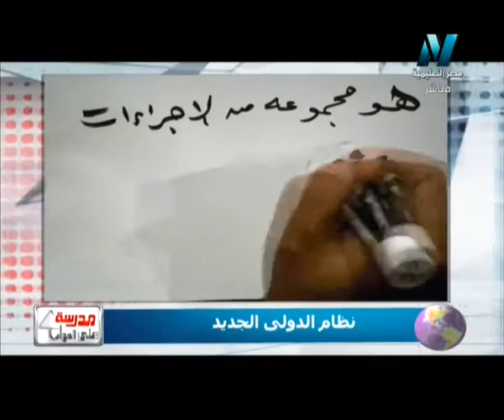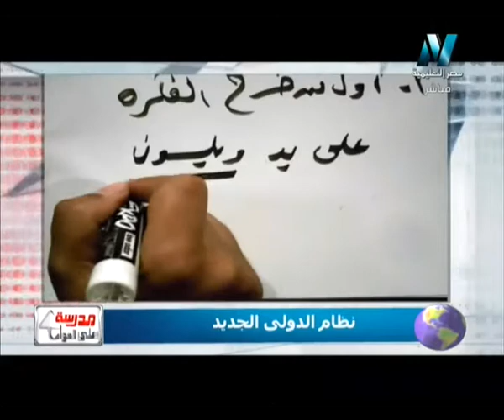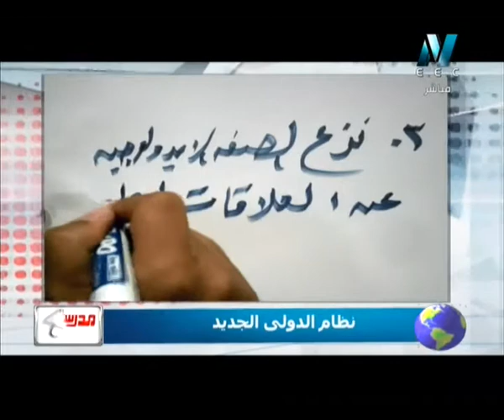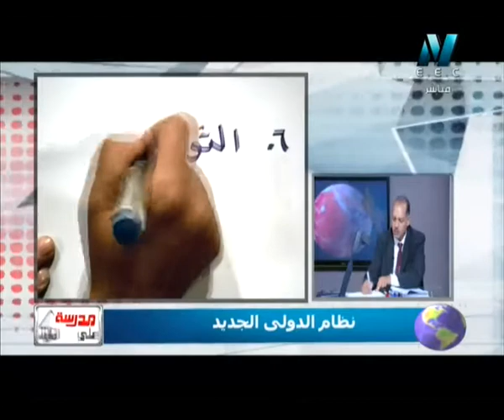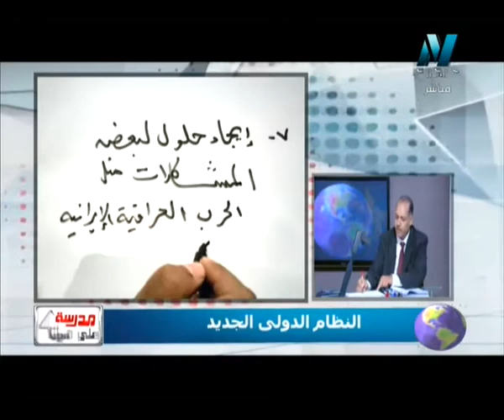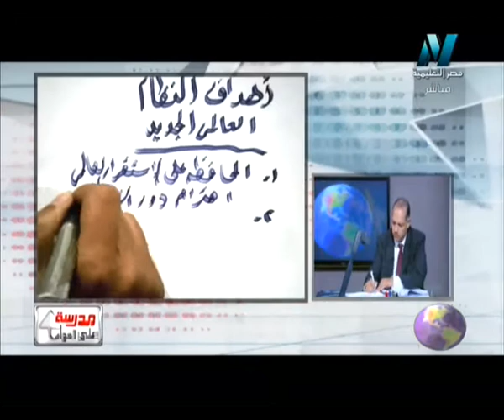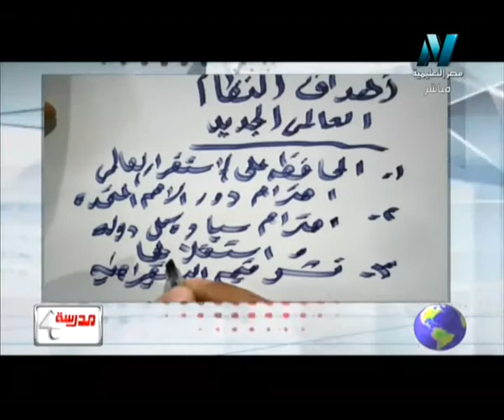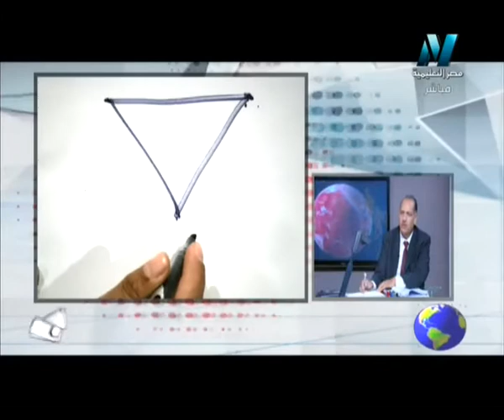27-03-2016 جغرافيا حلقة النظام الدولي الجديد